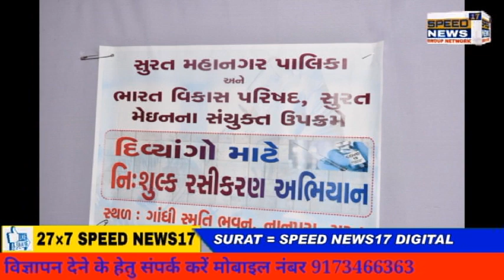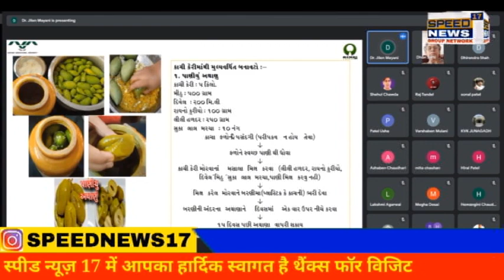SURAT રાજયમાં આંતર માળખાકીય સુવિધાઓના સૂગ્રથિત વિકાસ થકી નાગરિકોની સુખાકારીમા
રાજયમાં આંતર માળખાકીય સુવિધાઓના સૂગ્રથિત વિકાસ થકી નાગરિકોની સુખાકારીમા

વધારો કરવા રાજય સરકારનો મકકમ નિર્ધાર

- મહેસૂલ મંત્રીશ્રી કૌશિક પટેલ

 સુરત જિલ્લા આયોજન મંડળ બેઠકની ગાંધીનગર ખાતેથી વિડીયો કોન્ફરન્સના માધ્યમ
દ્વારા સમીક્ષા કરતા મહેસૂલ મંત્રીશ્રી કૌશિક પટેલ.
 સુરત જિલ્લામા જિલ્લા આયોજન મંડળ હેઠળ વર્ષ ૨૦૨૧-૨૦૨૨ માટે રૂપિયા ૧૩૬૦.૦૦
લાખના ૬૯૪ કામો મંજૂર
 વર્ષ ૨૦૨૦-૨૦૨૧માં રૂ. ૯૮૩.૨૦ લાખના ૫૯૩ કામો પૂર્ણ.
 સુરત ખાતે સાંસદશ્રીઓ, ધારાસભ્યશ્રીઓ અને જિલ્લા વહીવટીતંત્રના ઉચ્ચ અધિકારીઓએ
સહભાગી થઈ કર્યો વિચાર વિમર્શ.

સુરતઃસોમવારઃ- મહેસૂલ મંત્રીશ્રી કૌશિકભાઈ પટેલે જણાવ્યું છે કે, રાજયમાં આંતર માળખાકીય
સુવિધાઓના સૂગ્રંથિત વિકાસ થકી નાગરિકોની સુખાકારીમાં વધારો કરવા માટે રાજય સરકાર મકકમ
નિર્ધાર સાથે આગળ વધી રહી છે. આ માટે સમય બધ્ધ આયોજન અને જરૂરી નાણાંકીય ફાળવણી
કરીને અસરકારક કામગીરી કરી છે જેના પરિણામે નાગરિકોને મળતી સુવિધાઓમાં વધારો થયો છે.
આજે સુરત જિલ્લાના પ્રભારી મંત્રીશ્રી અને મહેસૂલ મંત્રીશ્રી કૌશિક પટેલે ગાંધીનગર ખાતેથી
વિડીયો કોન્ફરન્સના માધ્યમ દ્વારા સુરત જિલ્લા આયોજન મંડળની બેઠક યોજીને નવા વિકાસકામોના
આયોજનો અને થયેલ વિકાસકામોની સમીક્ષા કરતા તેમણે ઉમેર્યુ કે, રાજયના મુખ્યમંત્રીશ્રી વિજયભાઈ
રૂપાણી અને નાયબ મુખ્યમંત્રીશ્રી નીતિનભાઈ પટેલના માર્ગદર્શન હેઠળ વિકાસકામોનું આયોજન થઈ
રહ્યુ છે. કોરોનાના કપરાકાળમાં પણ અસરકારક આયોજનના પરિણામે રાજયની વણથંભી વિકાસ
યાત્રાને અટકવા દીધી નથી. કોરોના અંતર્ગત પણ રાજય સરકારની પરિણામલક્ષી કામગીરીના
પરિણામે સંક્રમણને અટકાવવામાં સફળતા મળી છે એટલુ જ નહી નાગરિકોને ઉત્તમ પ્રકારની
આરોગ્યલક્ષી સારવાર પણ રાજયભરમાં ઉપલબ્ધ બનાવીને સુવિધાઓ પૂરી પાડી છે.
મહેસૂલ મંત્રીશ્રીએ જણાવ્યું હતું કે, સુરત જિલ્લામાં વર્ષ ૨૦૨૧-૨૨ માટે વિકેન્દ્રિત જિલ્લા
આયોજન કાર્યક્રમ અંતર્ગત ૧૫% વિવેકાધીન જોગવાઈ હેઠળ તાલુકા કક્ષામા મળવાપાત્ર જોગવાઈ
રૂ.૧૦૮૫.૦૦ સામે રૂ. ૧૦૮૫.૦૦ લાખના ૬૪૬ કામો, નગરપાલિકા હેઠળ મળવાપાત્ર જોગવાઈ
રૂ.૧૦૦.૦૦ લાખ સામે રૂ. ૧૦૦.૦૦ લાખના ૨૨ કામો, ૫% પ્રોત્સાહક જોગવાઈ હેઠળ રૂ. ૩૫.૦૦
લાખના ૧૬ કામો તથા ભૌગોલીક રીતે ખાસ પછાત વિસ્તાર જોગવાઈના રૂ. ૫.૦૦ લાખના ૧ કામ

મળી કુલ રૂ.૧૨૨૫.૦૦ લાખના ૬૮૫ કામો મંજૂર કરવામાં આવ્યા છે. જેમાં  માર્ગવિકાસના ૧૯૧ કામો,
સ્થાનિક વિકાસના ૧૧૭, સામૂહિક વિકાસ પંચાયતના ૭, પ્રાથમિક શિક્ષણના ૧૦, પાણી પુરવઠાનિઆ
૨૦૯, પોષણ સુવિધાના ૧૧૪, ગંદા વસવાટોની વાતાવરણલક્ષી સુધારણાના ૨૩, વિજળીકરણ ૧૧ આ
ઉપરાંત સુરત જિલ્લાના નવ તાલુકાઓના PHC/CHCમાં જરૂરી આરોગ્ય સાધન સામગ્રી/ઉપકરણો
માટે રૂપિય ૧૫ લાખની વિવેકાધીન જોગવાઈ હેઠળ નવ કામો  મળી કુલ રૂ.૧૩૬૦.૦૦ લાખના ૬૯૪
કામો મંજૂર કરાયા છે જે કામો સત્વરે હાથ ધરાશે.